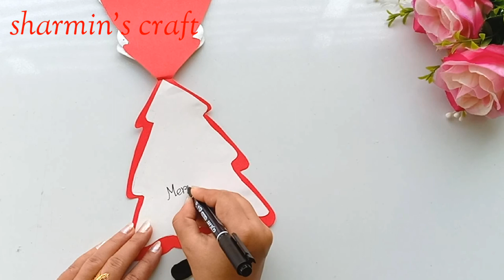DIY Christmas cards/Handmade Christmas Greeting cards/How to make Santa Greeting Card/Christmas Card